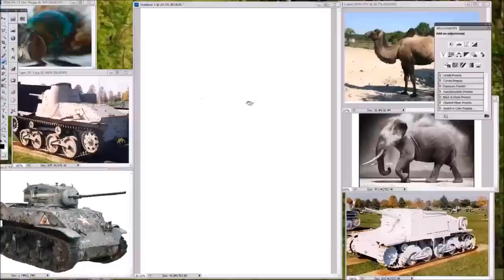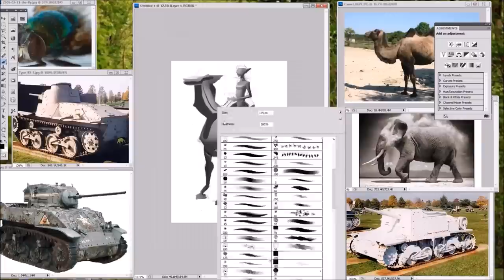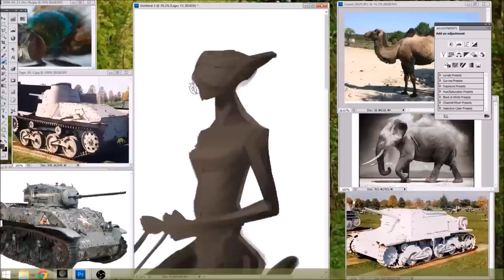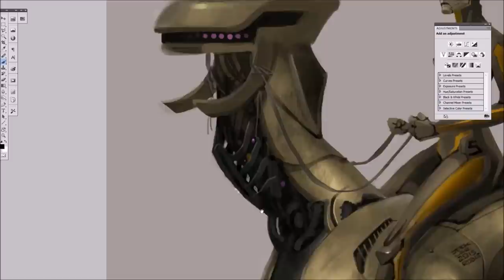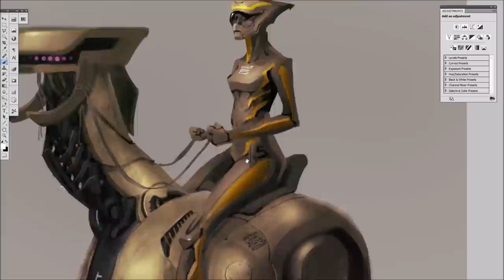Robot design process 02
By jack lee